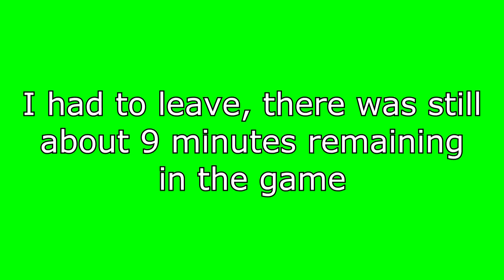Bishop Feehan v Bishop Stang, 05/02/2017, GOALIE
Let's focus on shots on goal.  Included is both halves, but I had to leave w/ about 13 minutes left in the game.